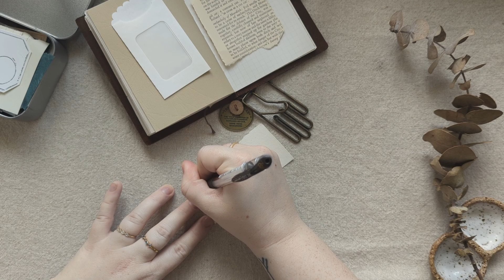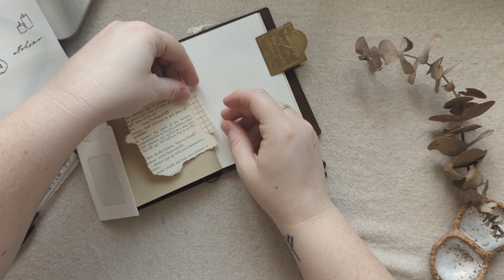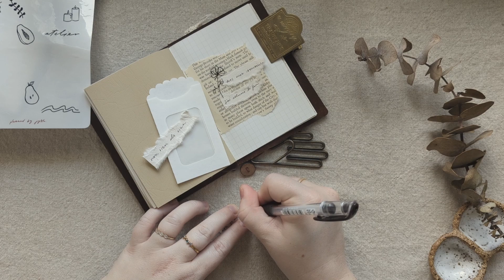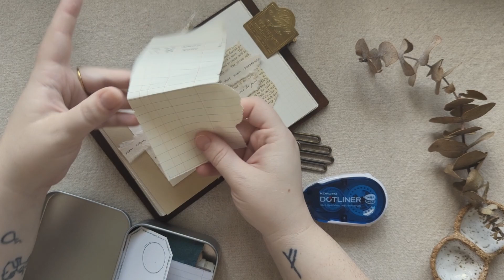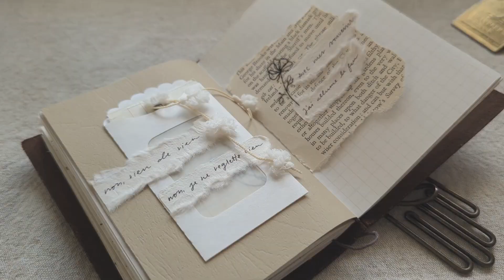Journal with me // Travelers Company Passport #19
A song that’s been stuck in my head forever. I looked up the English translation and honestly now one of the best songs in the world hahahaha.
I need to listen to more music in different languages!
Non, je ne regrette rien by Édith Piaf is the song I’m talking/writing about!
I T E M S U S E D / M E N T I O N E D: